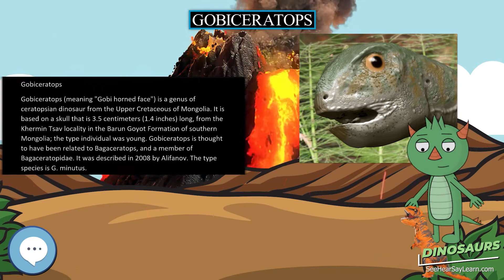Gobiceratops 🦖🌴 DINOSAURS 🌴🦖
Gobiceratops (meaning "Gobi horned face") is a genus of ceratopsian dinosaur from the Upper Cretaceous of Mongolia. It is based on a skull that is 3.5 centimeters (1.4 inches) long, from the Khermin Tsav locality in the Barun Goyot Formation of southern Mongolia; the type individual was young. Gobiceratops is thought to have been related to Bagaceratops, and a member of Bagaceratopidae. It was described in 2008 by Alifanov. The type species is G. minutus.

30 Pack Dinosaur Fossil Skeletons

Minelab GPZ 7000 Gold Nugget Metal Detector